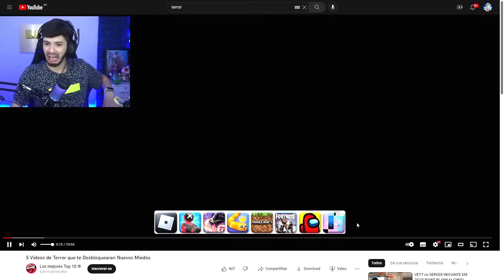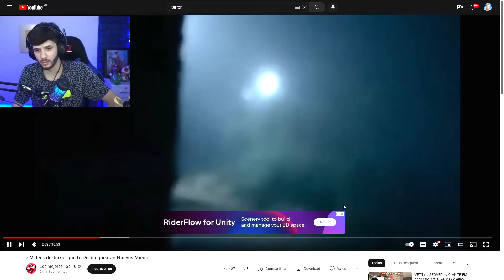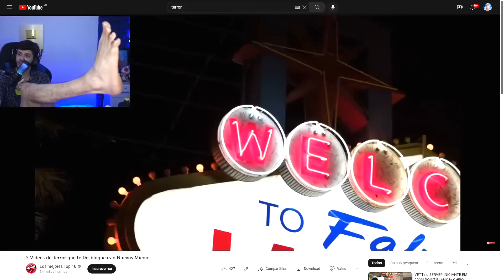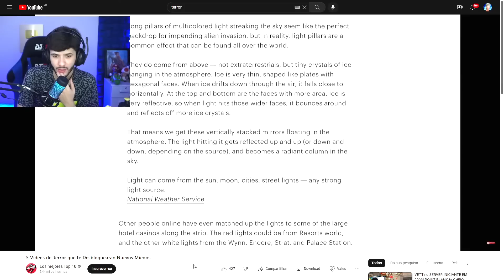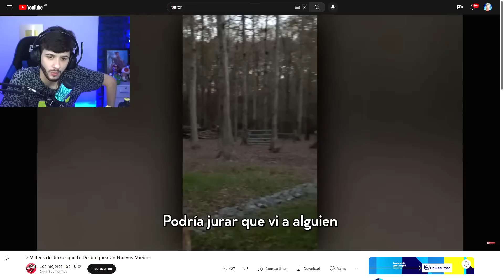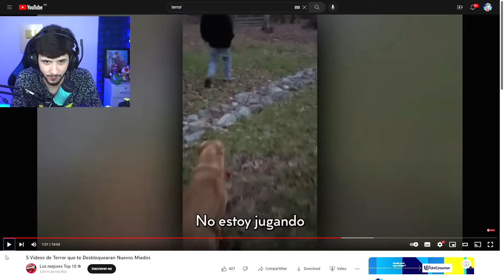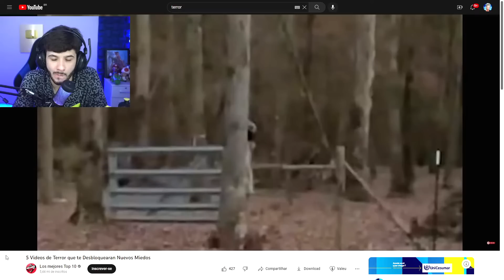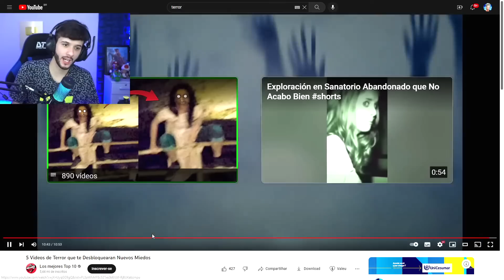5 vídeos de TERROR que te farão ter NOVOS MEDOS!